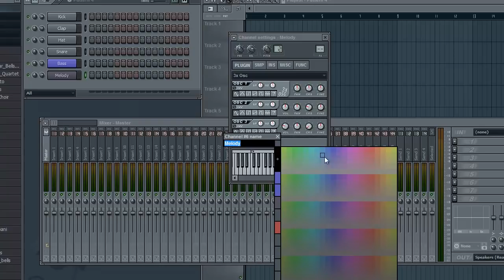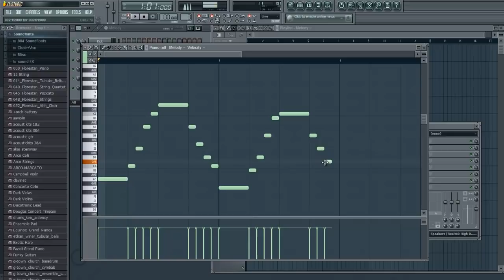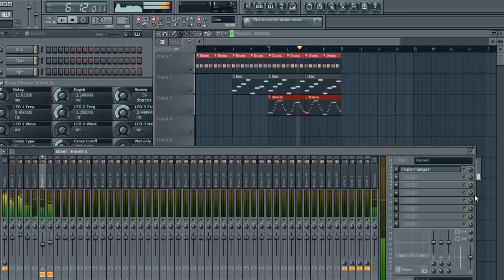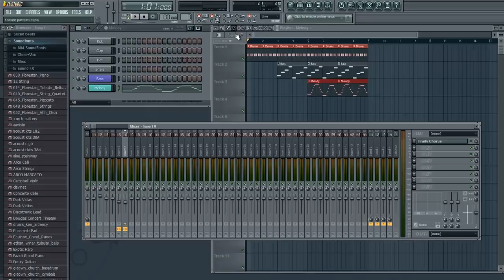FL Studio Tutorial 1 - The Basics and Making Your First Song!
Sorry for the rambling, I didn't write a script.

I use FL studio 10 in this video.

Leave suggestions for future tutorials!